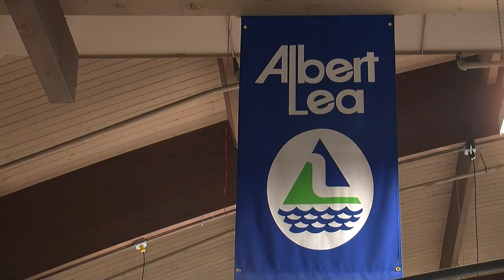NCHL Conference Tournament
Broadcast news story on the NCHL conference hockey tournament in Albert Lea, Minnesota (Story #3)